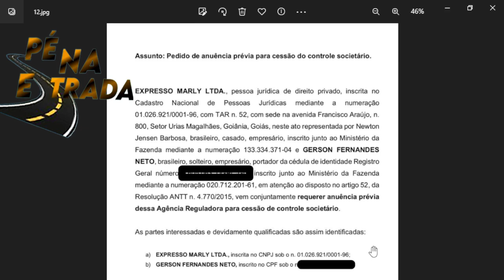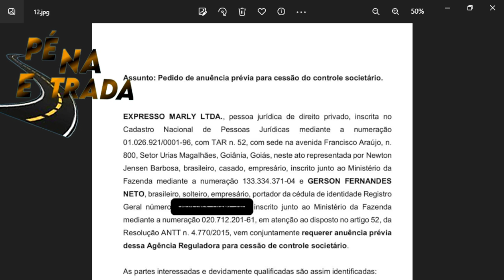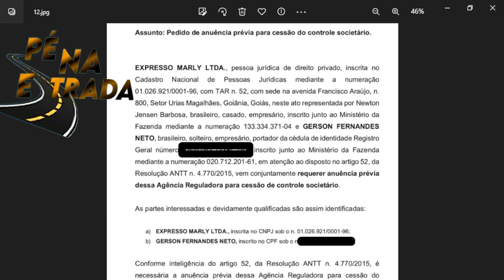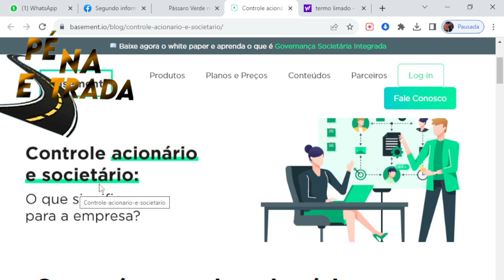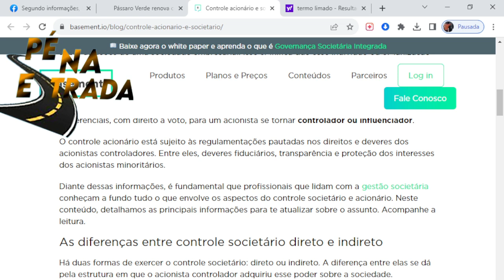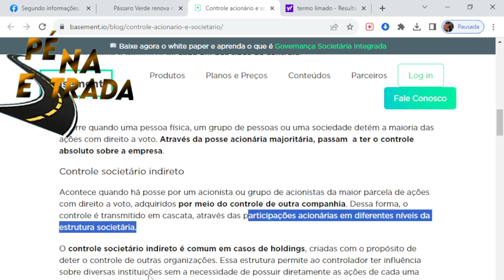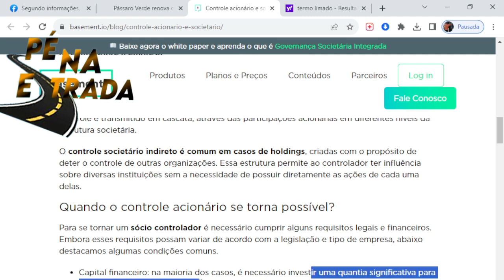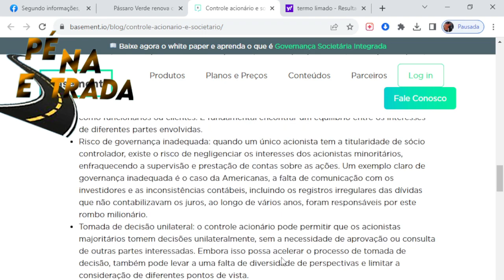HOUVE COMPRA DA EXPRESSO MARLY ?